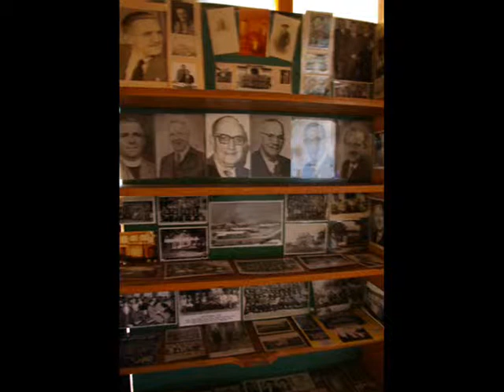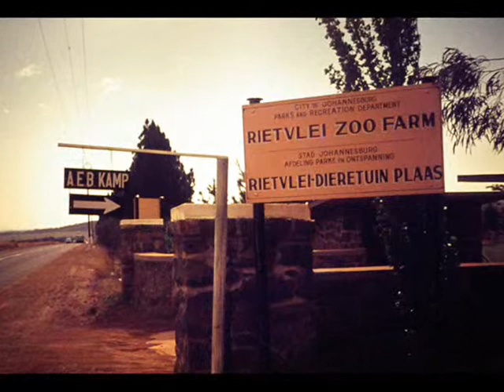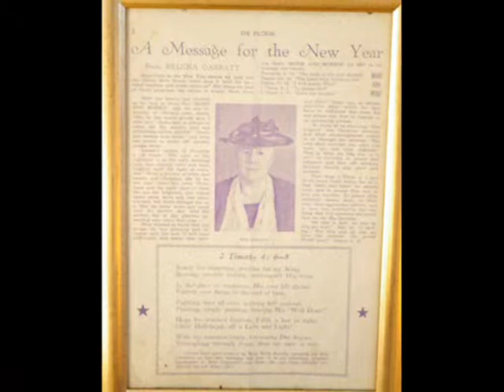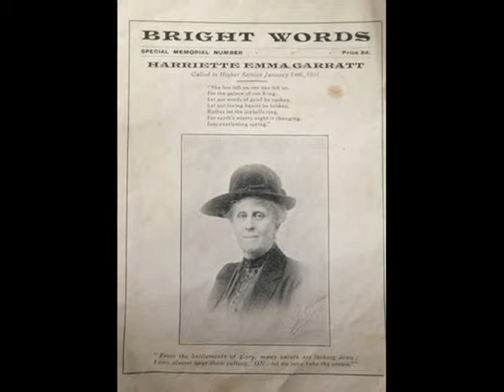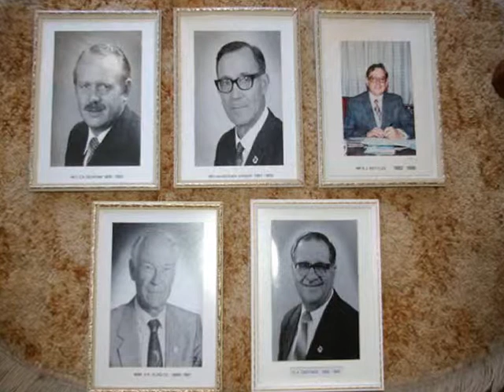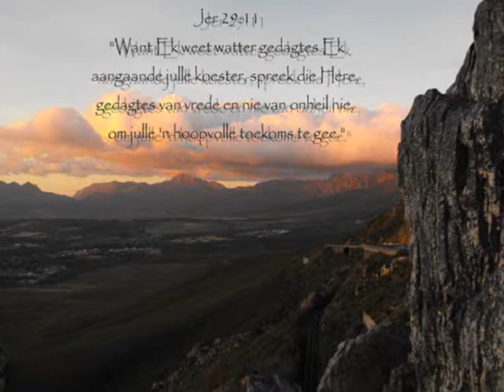AEB 80 jarige herdenking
Video is saamgestel vir die 80 jarige herdenking van die Afrika Evangeliese Bond.